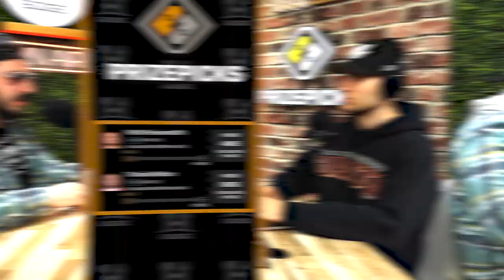Best NFL Player Props To Take For Week 13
Mojo is available now in New Jersey! Download MOJO now to get your first stock free - worth up to $10,000!

this video is about (bdge,nick ercolano,2022 fantasy football,fantasy football 2022,fantasypros,fantasy flock,fantasy footballers,fantasy football advice,bdge fantasy football,week 13 nfl best bets,week 13 nfl player props,week 13 fantasy football rankings,week 13 fantasy football waiver wire,week 13 nfl gambling preview,nfl prize picks,week 13 fantasy football sleepers,must start fantasy football players week 13,league winning fantasy football players)